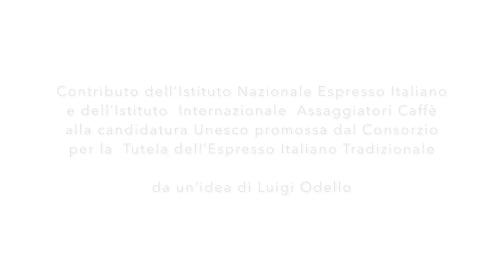10. Il caffè espresso nel cinema